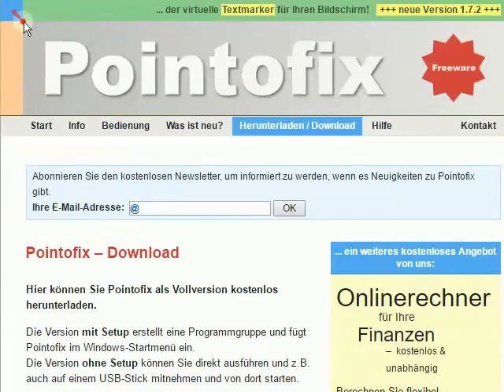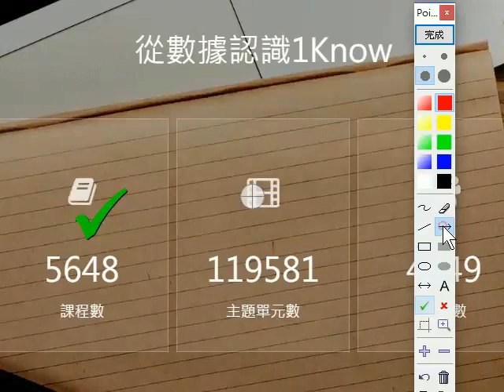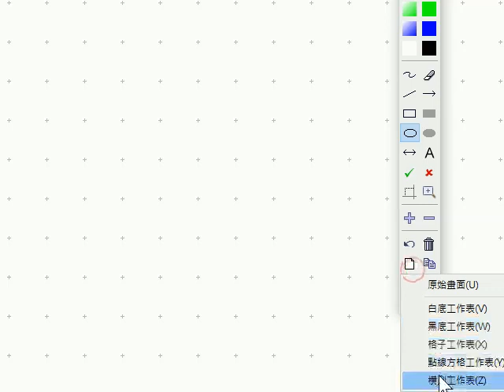Pointtofix 螢幕畫筆的使用